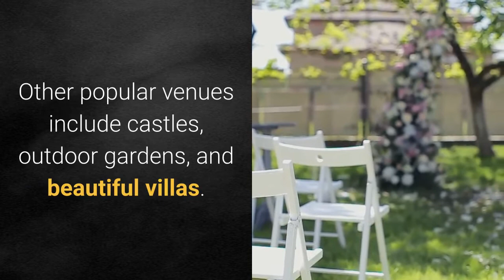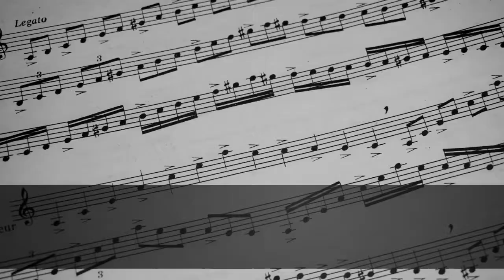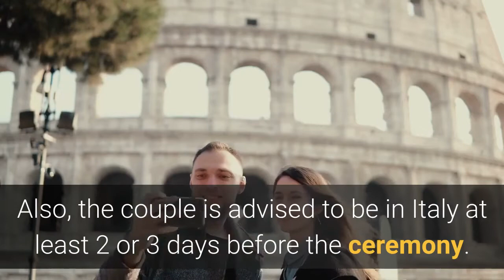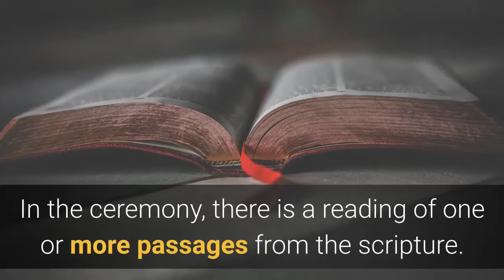Italian Wedding Ceremony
In Italy, couples usually get married either in church or in a wedding hall. Other popular venues include castles, outdoor gardens, and beautiful villas.

Hey! Fancy an on-going supply of essential news, must-see resources and 100 percent free tips and ideas for couples around the world that are planning to exchange I do's soon? Too easy. And I promise, you'll never miss out again.

There are types of weddings that are legally recognized in Italy. These are civil and religious weddings. Some couples choose to have a secular symbolic ceremony, but this type of wedding is not legally binding. Let’s find out what happens in civil and religious weddings in Italy.

Civil wedding ceremony

The civil ceremony is a fully legal marriage in Italy and is recognized throughout the world. By law, the wedding should be held in a town hall or any other property that belongs to the town hall. It is presided over by the vice-mayor or a substitute. In some cases, couples are given special permission to hold the civil ceremony at certain villas.

During the ceremony, which is beautifully written and filled with significance, the couple is free to add music and readings. Several aspects of a religious ceremony can also be included such as the giving away of the bride, the exchanging of rings, and the exchanging of wedding vows.

Who else should be present in the ceremony?

There should be witnesses in a civil wedding ceremony. Usually, they are two members of the wedding party such as the best man and the maid of honor. Often, it is the couple’s parents who act as witnesses.

What should a couple do prior to getting married under a civil ceremony?

There are certain documents that must be completed prior to the ceremony. For American nationals, documents such as Nulla Osta and Atto Notorio are required. For other nationalities, they only need to complete a simpler process. Also, the couple is advised to be in Italy at least 2 or 3 days before the ceremony.

Religious wedding ceremony

A religious wedding in Italy may be a Roman Catholic rite, a Jewish wedding, or a Protestant ceremony. Italian law states that the Catholic church is the only church allowed to perform a legally binding Church wedding.

The most common type of wedding rite is Protestant which is known to have a great deal of flexibility. The usual venue is at a Protestant church. Other possible venues include the halls and grounds of hotels and villas or in the private chapels that are also found in the villas.

The ceremony is identical to a Protestant rite which usually includes readings, prayers, vows, the giving away of the bride, the exchanging of rings, and the choice of music. Depending on the couple’s preference, the Eucharist may also be included in certain cases.

What should a couple do prior to getting married under a religious ceremony?

The Protestant Church requires that at least one of the marrying parties is a baptized Christian. Two witnesses should at least attest the ceremony. Also, the marriage needs to conform to the canons of the Church and the laws of the State.

Who presides the ceremony?

A religious wedding ceremony is normally presided by a priest or a bishop who have the sole responsibility of pronouncing the blessing of marriage and celebrating the Holy Eucharist. In the ceremony, there is a reading of one or more passages from the scripture. In the event that a Communion is included, the readings are always concluded by a passage from the Gospel.

There you have it! If you’re planning to get married in Italy, I hope you find this video useful. If you have any thoughts to share, just hit the comment box below.